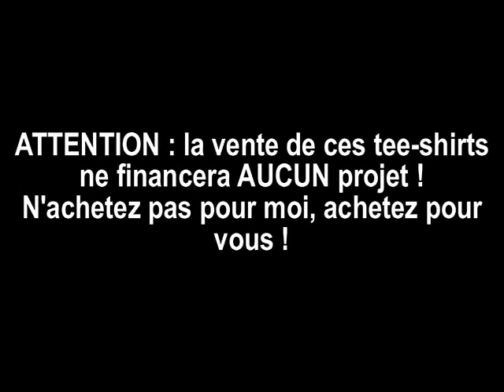[PUB] Le Tee-shirt CDZA !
Comme il mieux vaut tard que jamais, voici une publicité pour un nouveau produit dérivé de CDZA... sorti il y a 3 mois !

LA MUSIQUE DE FIN QUE J'AI TROUVÉ EN TAPANT "T-SHIRT SONG" DANS GOOGLE : "Put My T-shirt On" (R. Kelly)
LA MUSIQUE DE FOND VIENT DE L'OST DU PREMIER JEU PS2, ET JE NE CONNAIS PAS SON NOM.